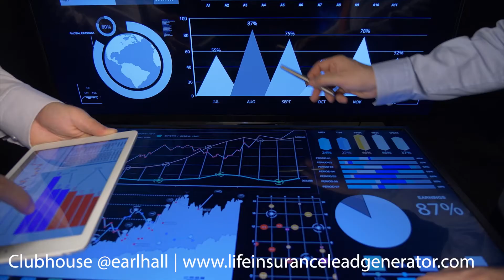Should Life Insurance Agents Create YouTube Videos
Life Insurance Agents are all too familiar with how hard it is to get leads to answer the phone🤬

This is because of the old models of selling we all have used for decades.  But what if you could develop a system where the leads actually reached out to you instead🤯

Tune in and listen live so you can ask me all the questions and get the right answers🧐